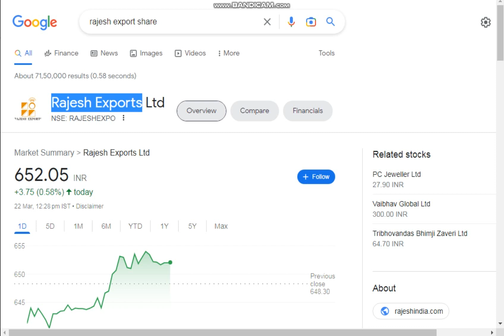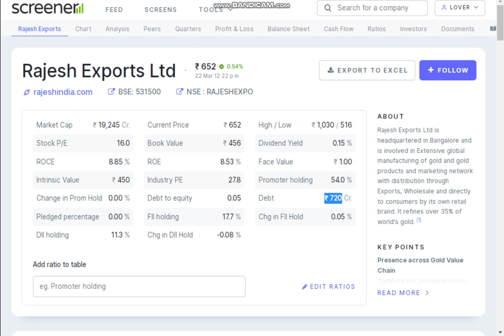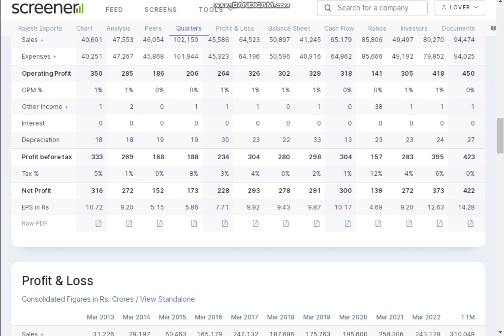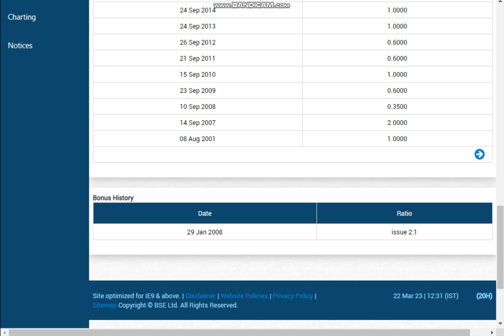rajesh exports share, rajesh exports share news, rajesh exports share latest news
Thanks uu 😊

tages: -
fundamental analysis of stocks
fundamental analysis
stock market